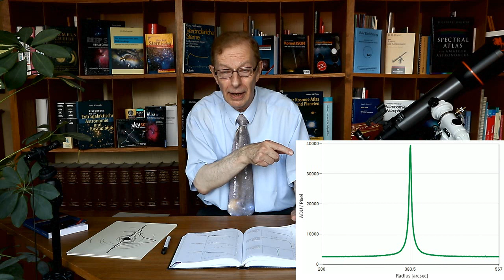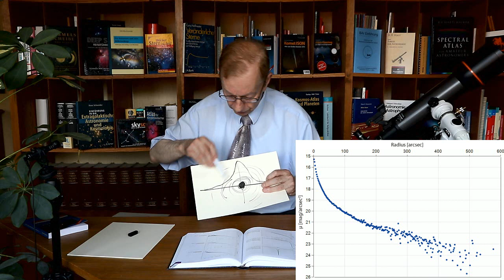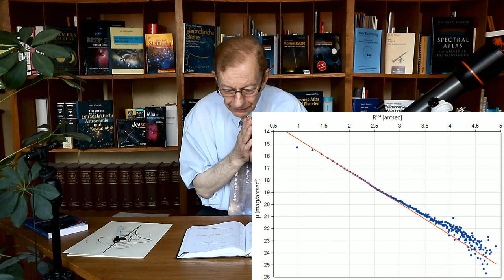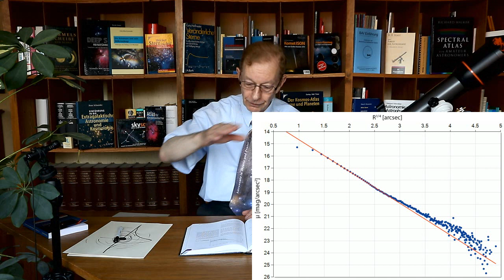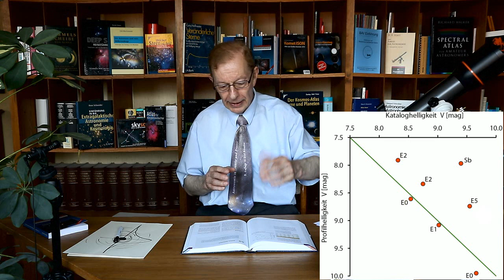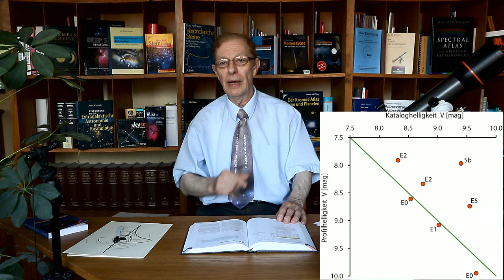AstronomieTelevision, Folge 182 – Helligkeitsprofil einer E-Galaxie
Elliptische Galaxien besitzen eine charakteristische Helligkeitsverteilung vom Zentrum nach außen. Amateuraufnahmen reichen aus, um ein solches De-Vaucouleurs-Profil zu messen.